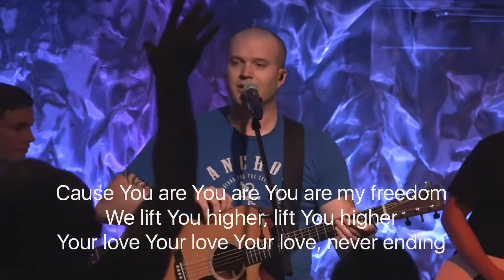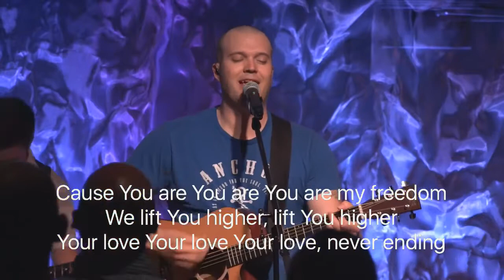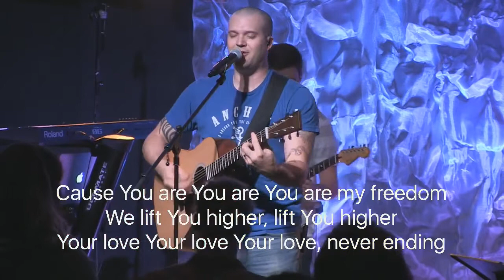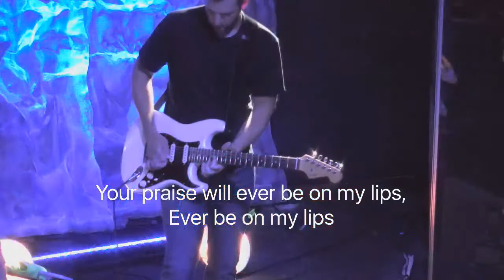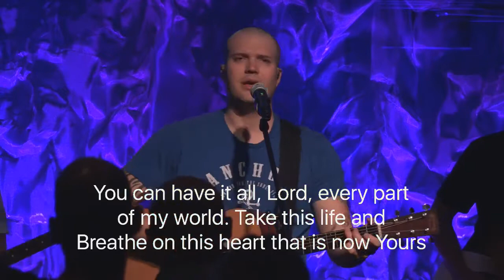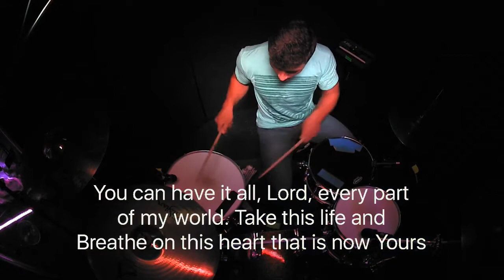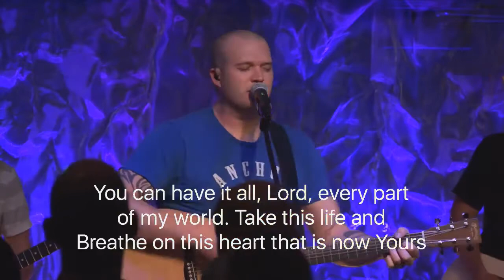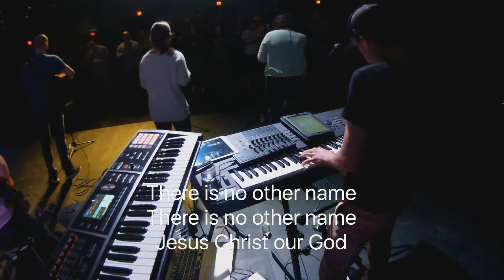Believers Chapel SEEK 6/4/2017